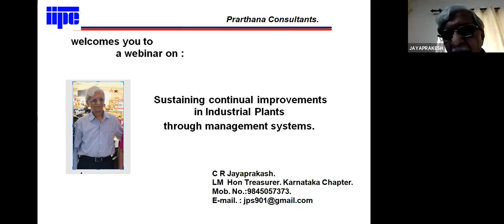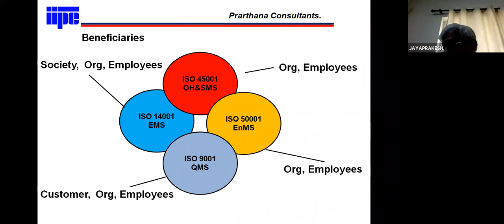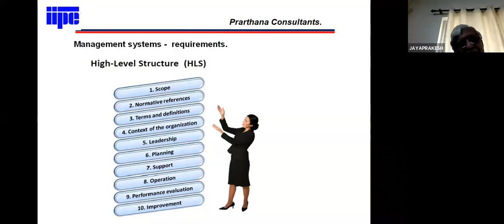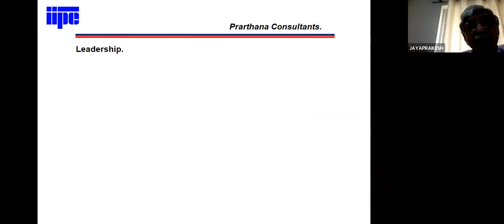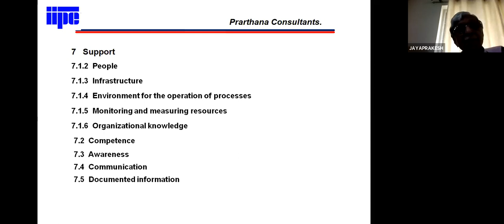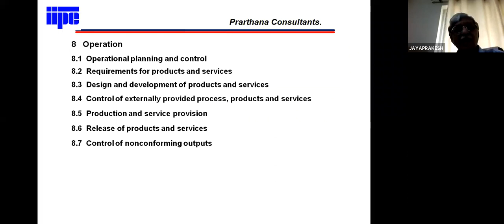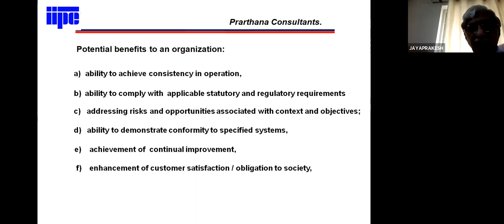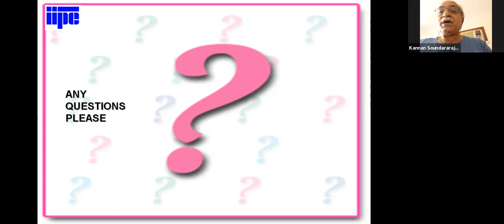SUSTAINING CONTINUAL IMPROVEMENTS IN INDUSTRIAL PLANTS THROUGH MANAGEMENT SYSTEMS